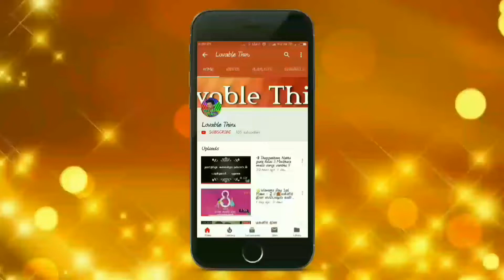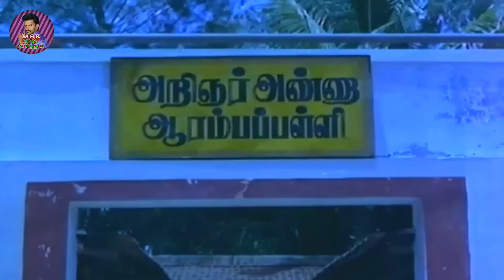💪உன்னால் முடியும் தம்பி தம்பி HD | Unnal mudiyum thambi thambi 💪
உன்னால் முடியும் தம்பி தம்பி HD | Unnal

mudiyum thambi thambi || UNNAL MUDIYUM

THAMBI || 👍👍💪💪

■ பல்வேறு வீடியோக்களை காண...

■ Whats App ஸ்டேட்டஸ் பார்க்க..

■ பாடல்கள் தரமான ஆடியோ & வீடியோவாக பார்த்து கேட்க.

■ இடைக்கால பாடல்கள் தரமான வீடியோ வடிவில் கண்டு மகிழ.

உங்களுக்கு என்ன மாதிரி வீடியோ வேணும்னு

Comment ல சொல்லுங்க, வீடியோக்கள்

THANKS 4 WATCHING - அனைவருக்கும் நன்றி